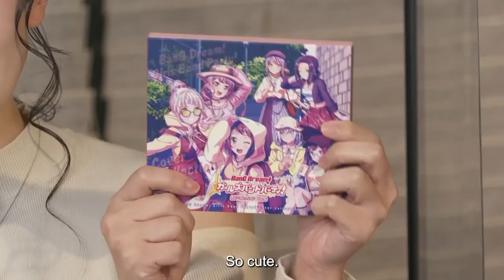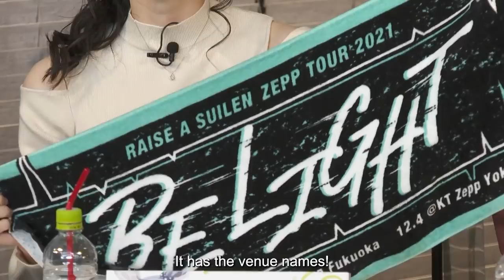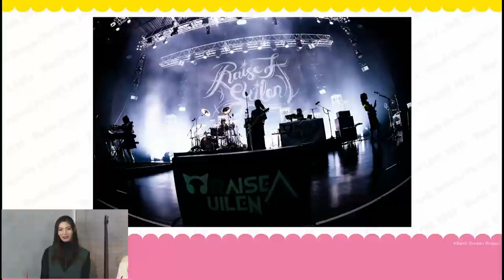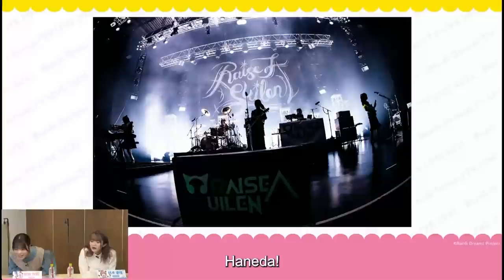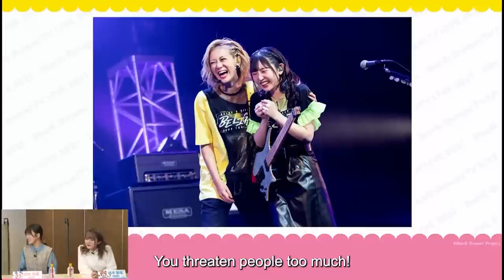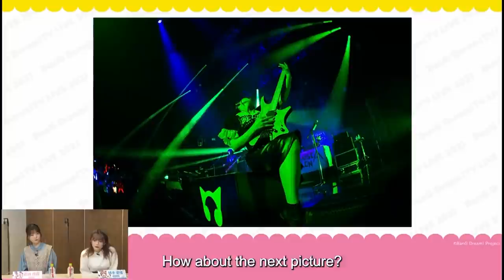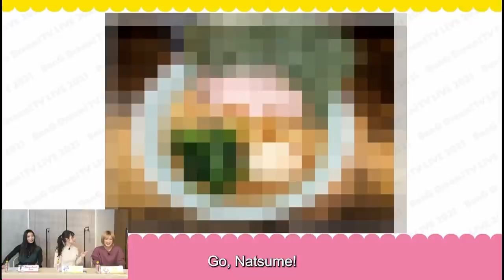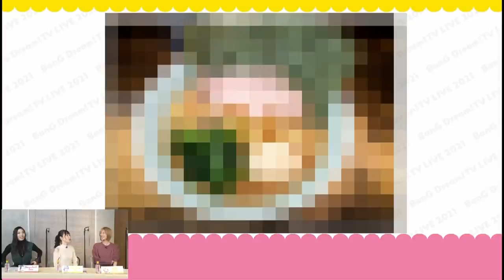BanG Dream! TV LIVE 2021 #92 (English Subtitles)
Watch BanG Dream! TV LIVE 2021 #92 with English subtitles!
*Limited time upload

▼Cast
Raychell (voice of LAYER)
Riko Kohara (voice of LOCK)
Natsume (voice of MASKING)
Reo Kurachi (voice of PAREO)
Risa Tsumugi (voice of CHU2)

Merchandise introduced in the show can be purchased from the Bushiroad Global Online Store!
Oversea shipping available.